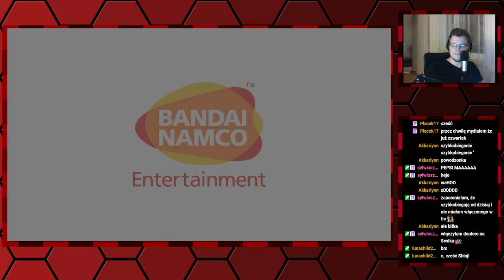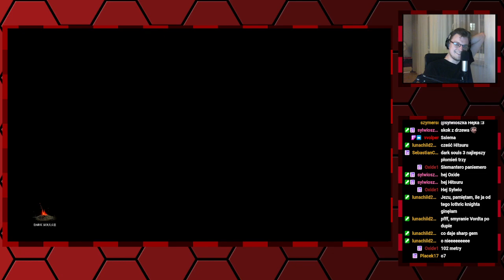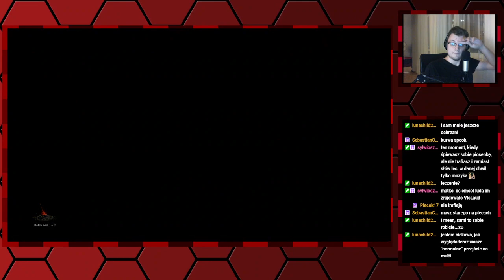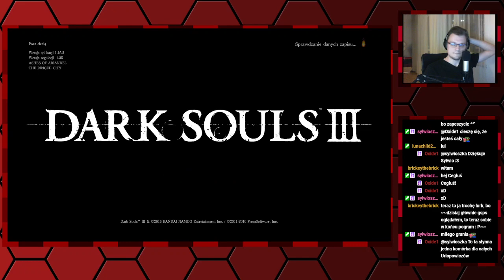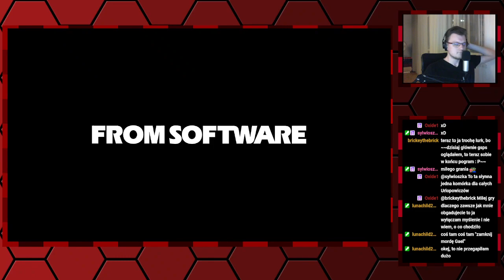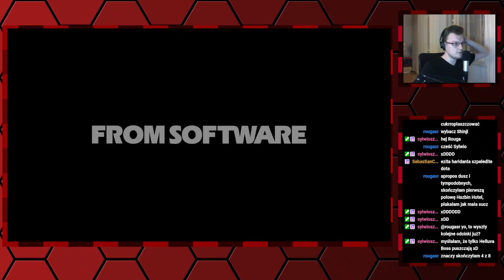Seversi archiwum:Dark Souls III sub 1:30 trening —13.03.2024